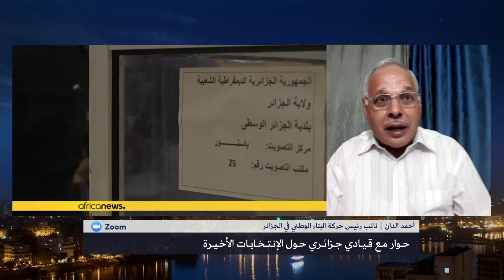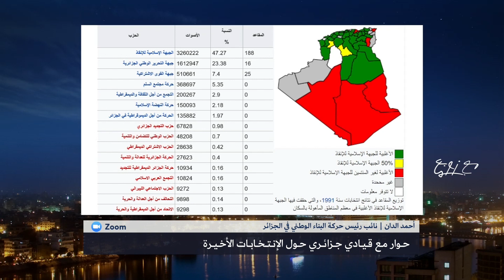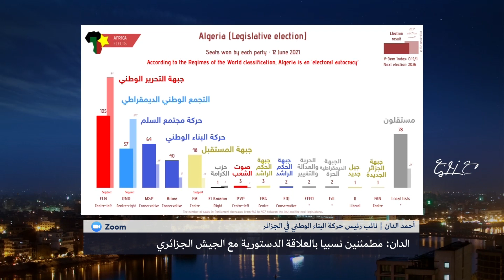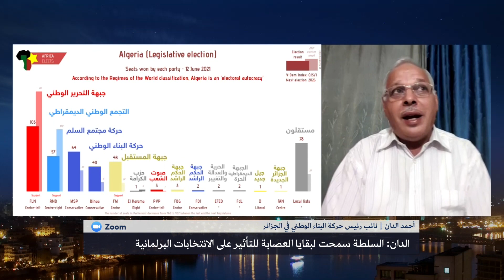لقاء د.زوبع مع نائب رئيس حركة البناء الوطني أحمد الدان